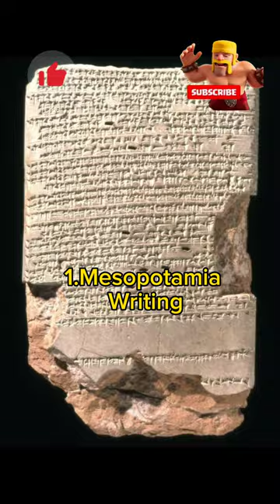Inventions of ancient civilizations, part 2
In this video, u will learn about the ancient civilizations inventions... which are very useful...

aesthetic videos
extinct animals caught on camera shor...
fgteev
fifa mobile
flex
fnaf michael afton death
fnaf shorts
foltyn
food
forced kiss jealous
frankly
frilled shark
funneh
funny babies
funny shorts
fv family
happy sonic
harry potter
hay mama
he will tear your city down
hinata death
hindi movie
honeycomb
horror characters vs horror characters
horror game
horror movie edits
horror movie tagaloa 2023
jellyfish
jisoo flower
juan pautt
jungkook edits
kpop in ear monitor
kpop idols reaction to indian songs
kpop lyrics boy groups
la famille le s
lab banana
lankybox
laser tag
last words of famous people
lay all your love on me
lego attack on titan
let me in your world best part
little dark age
little krishna in
look at this photo very carefully
los autOS
my boyfriend proposed to another girl i..